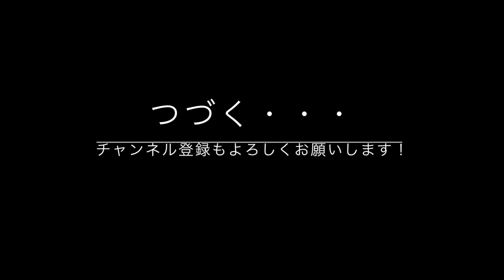ラブラドールレトリーバーの子犬・生後12日目・社会化プロジェクト・新しい飼い主さんの元に旅立つその日までに、なるべく多くのひとにやさしく触れてもらっておきます♪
みんな、こいぬをやさしくよしよししてね♪